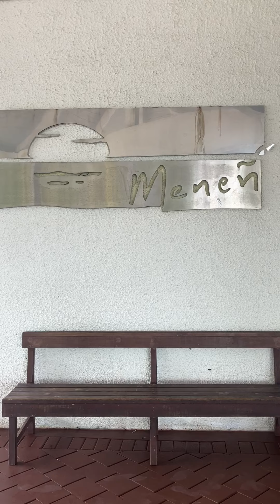Menen hotel, Nauru